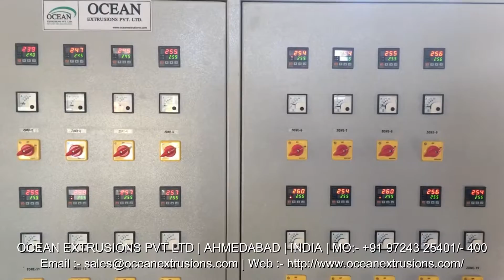Air Bubble Film Line Exporter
With our in-Depth Knowledge and Experience of this Industry, we are Engaged in offering an Excellent Range of Air Bubble Film Making Machine. This Machine is Developed from the Excellent Quality of Material as per the set Standard of Industry. Provided Machine is Stringently Tested on Diverse Parameters so as to Deliver a Flawless Range. Customers can Avail this Machine from us at Market Rates in a Promised time Fram.

Features of Air Bubble Film Line Exporter:
Excellent functionality
Consistent performance
High strength
Smooth functioning
Low maintenance
Durability
Durable finish standard
Robust design
Long lasting

Application of Air Bubble Film Line Exporter:
Handicrafts
Pharmaceuticals
Scientific Instruments
Engineering & Automobile Spare Parts
Fruits & Vegetables
Machinery Wrapping

Air Bubble Film Line Manufacturer Ocean Extrusions Pvt Ltd